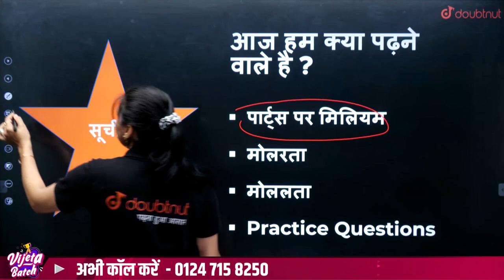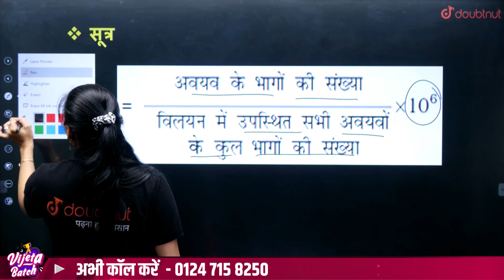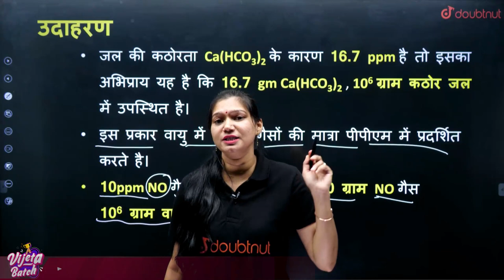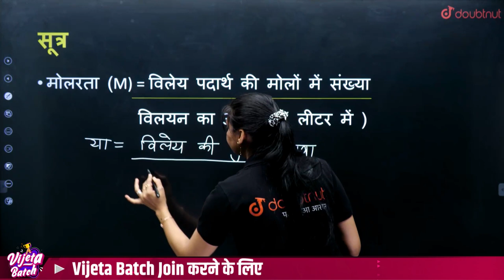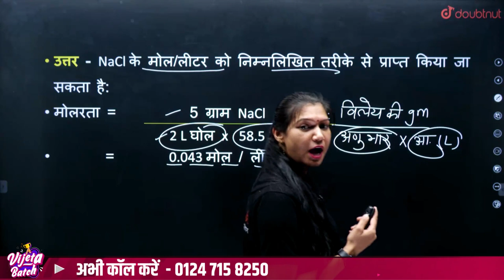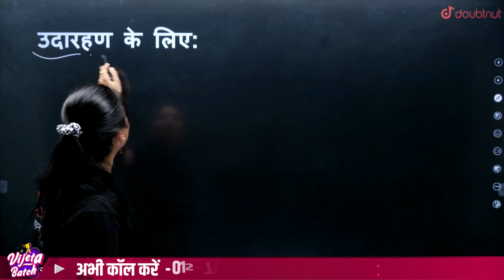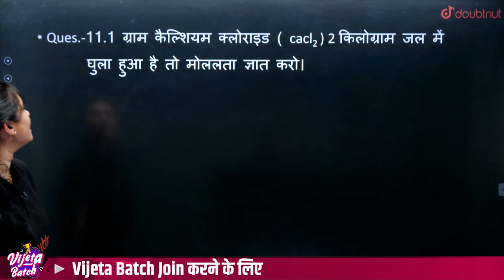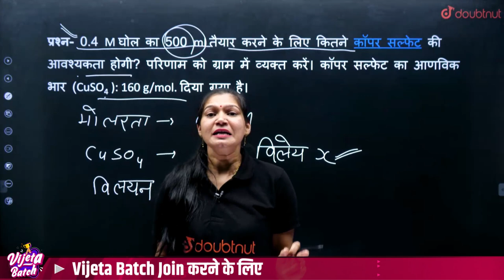Chemistry class 12 chapter 1 विलयन Ch1 Lec 2 | Solutions Class 12 Concentration Terms of a Solution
👉🏻Class 12 क्रांति बैच JOIN करने के लिए अभी Call करे - 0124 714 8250 या पर WhatsApp करे या Google form भरे

Concentration Terms of a Solution विलयन Ch1 Lec 2 | Class 12th/ NEET 2024 Chemistry By Poonam Ma'am

👉Last Amazing Session ::
विलयन Solution | Chapter 1 Lec 2 | Class 12th/ NEET 2024 Chemistry